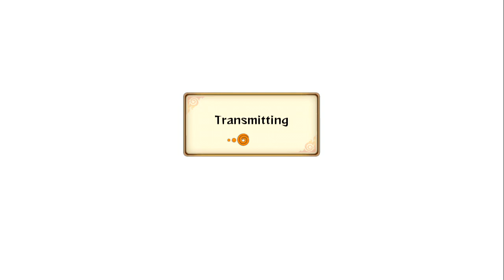Comeback...OR NAW?!?!?!? | Naruto STORM REVOLUTION | Online Battles | [720p60 HD]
Liked what you saw from the latest Naruto video game? Well if you want more, then click that [Like] button to let me know, and if you're new to my channel, make sure to [Subscribe] for daily/weekly videos from yours truly!

Become a [Brownie] Today!

Gamertag | Ariellb789
Skype | Ariellb789